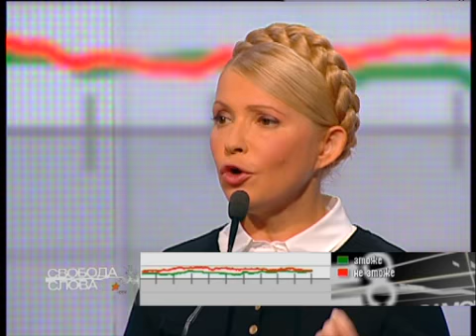Юлія Тимошенко: Цим перемир'ям Путін добився свого